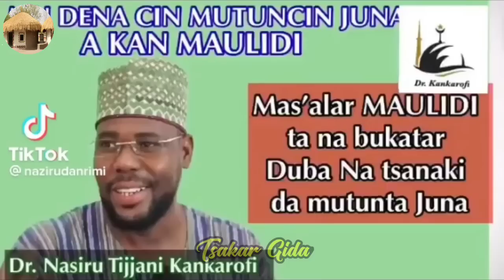Har'abada baza'a Daina Mauludi ba Kuma Har'abada wasu baza sui Mauludi ba Mu Daina cin mutuncin juna